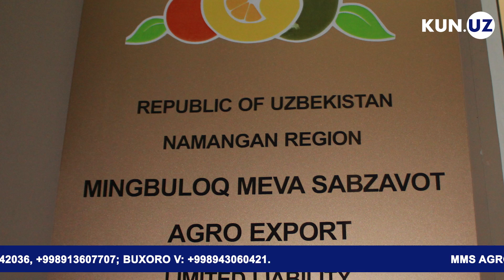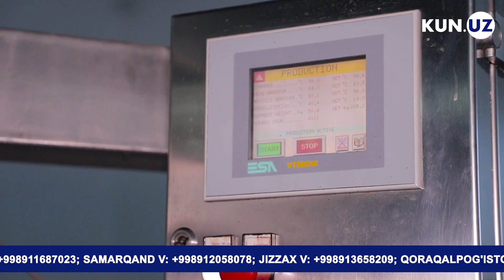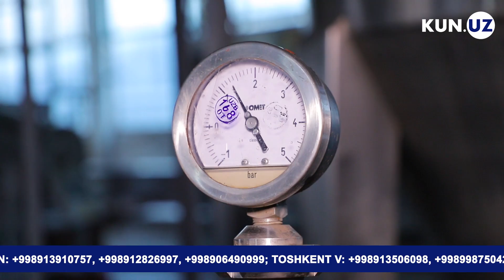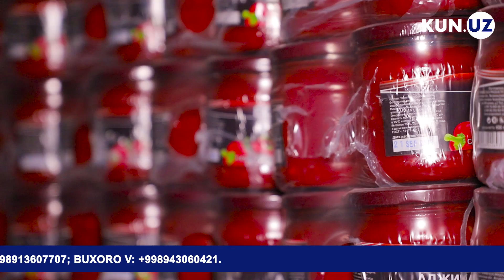ACHCHIQ QALAMPIR EKKANMISIZ? MMS AGRO CHЕKLANMAGAN MIQDORDA SOTIB OLADI